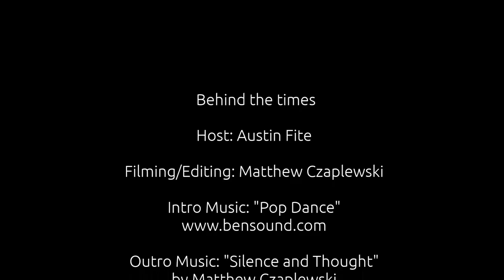Washing machines and conspiracy theories - Behind the Times episode 0 *Fixed Audio*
We join Austin the the laundry room to discuss washing machines, Y2K and the possibility that your closest friends may in face be robots.

Reuploaded because there was a lot of white noise in the original audio track.

Outro music composed and performed by Matthew Czaplewski